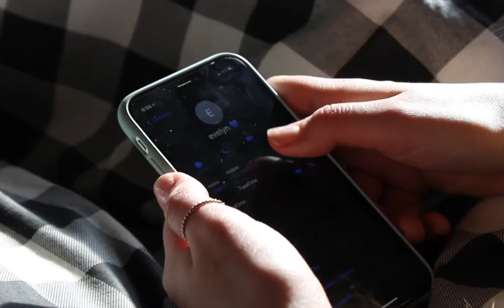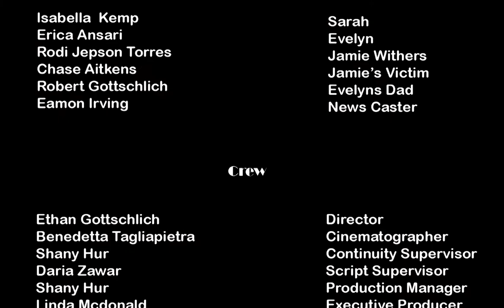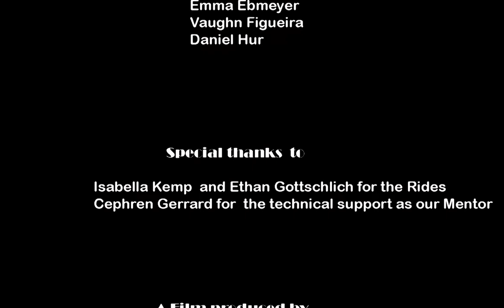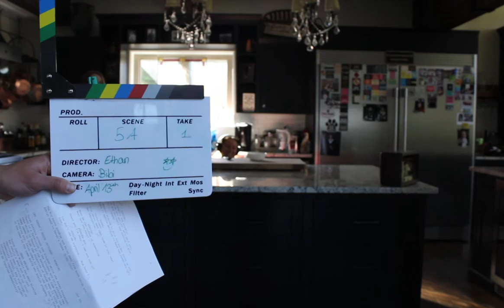Splitting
Filmed in 2021 by a new group of filmmakers, this film is  about two high school girls, Sarah and Evelyn, know of an impending breakup due to one of them moving away. Before they split apart for good, a missing boy changes everything.